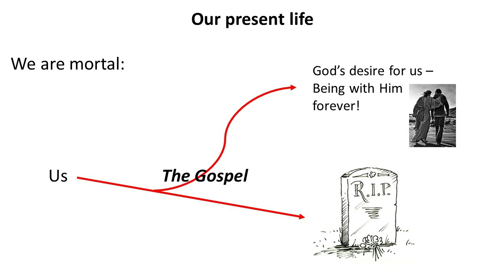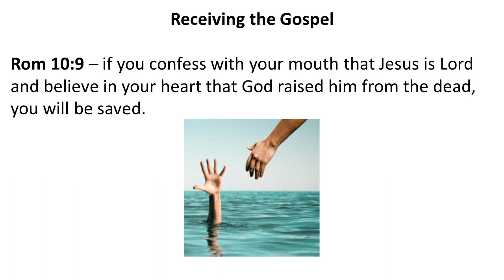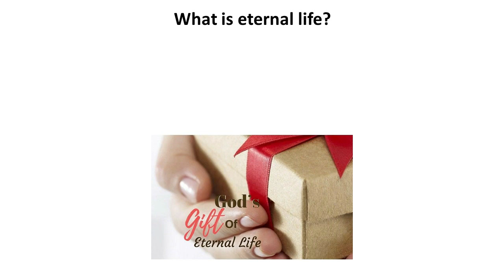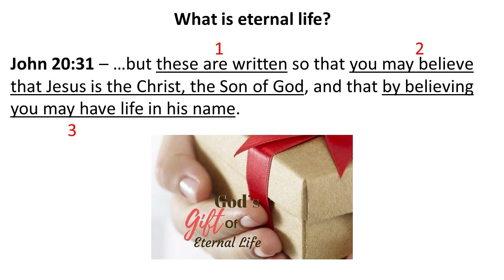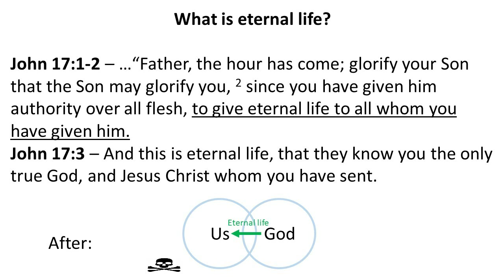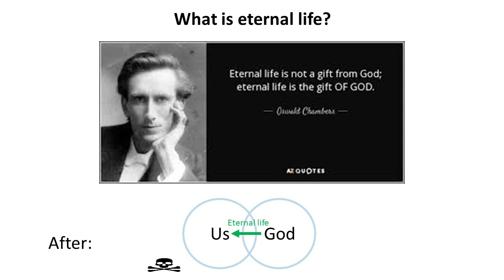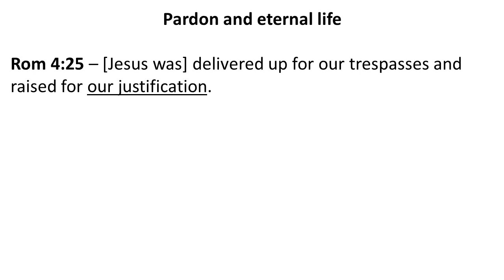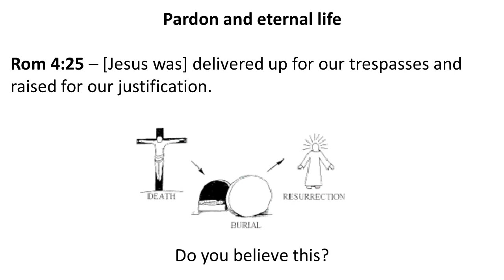The Gospel part 3 - 'Good News: Jesus Is Alive!' - Rom 4:25- Dave Carr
Sermon preached on 21 Apr 2019